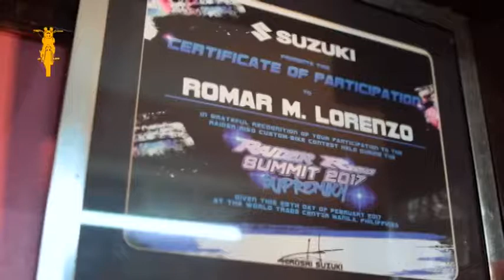RidePH S1 Romar Lorenzo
Kilalanin ang award-winning customizer ng small displacement bikes na si Romar Lorenzo